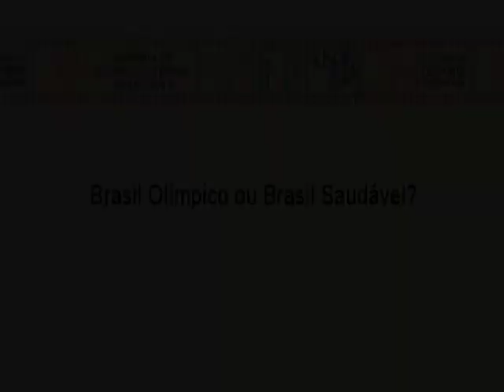CINEMATECA - BRASIL OLÍMPICO OU BRASIL SAUDÁVEL? - 27/11/2012